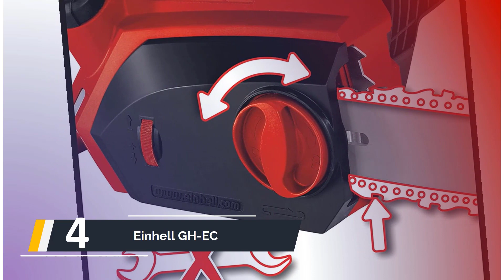Miglior Sega Elettrica 2023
IL 5: Miglior Sega Elettrica

1. Bakaji Motosega

2. Alpina Motosega

3. BLACK+DECKER

4. Einhell GH-EC

5. BLACK+DECKER Elettrosega

0:00 Intro
0:29 BLACK+DECKER Elettrosega
1:31 Einhell GH-EC
2:22 BLACK+DECKER
3:20 Alpina Motosega
4:08 Bakaji Motosega